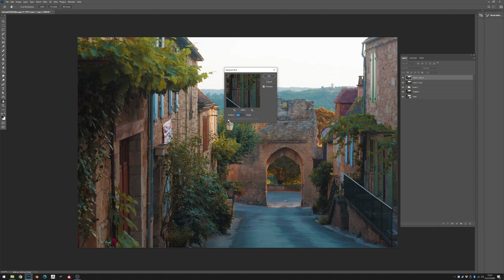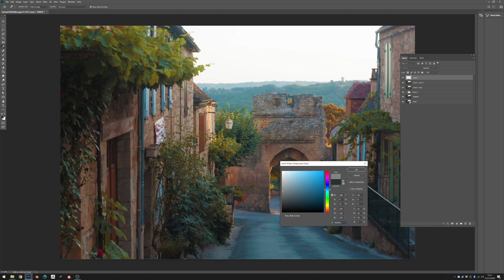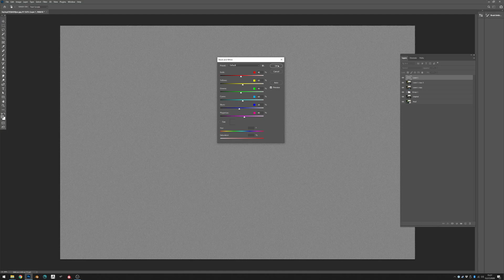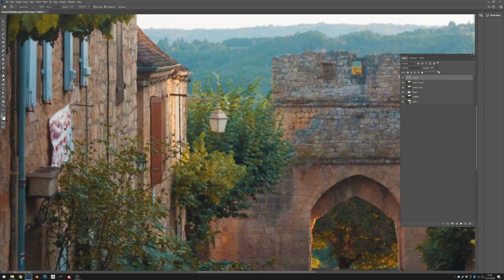Color Grading Phone Photography with Photoshop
A mini tutorial on how I approach color grading with phone photography. If you would like the original photo to follow along you can download it for free